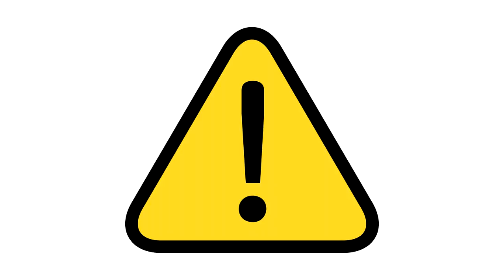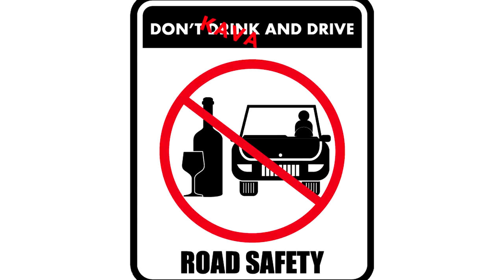10 Things Not to Do in Fiji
Before you head out to the islands of Fiji, it’s imperative to do a little bit of research. Call us Debbie Downers all you want, but ignoring this list of 10 things NOT to do in Fiji can definitely put a damper on your tropical vacay.

1. Don't Forget to Book a Village Tour
Many resorts offer guided village tours. For a small feel, you’ll be taken to rural areas to see the traditional Fijian way of life. At the end of the tour, you’ll be greeted by local artisans who sell handcrafted items that would make the perfect souvenirs.

2. Don't Ride Share
If you need to get around town, a taxi is your best bet. But you should definitely steer clear of ride sharing. According to travel advisories, taxi drivers are the victims of many crimes. So make sure your driver doesn’t pick up randoms while they’re taking you to your destination.

3. Don't Expect to Party All Night
Fijians go to bed super early. If you have plans on partying until the wee hours of the morning, you’re on your own. We recommend Beachcomber, a tiny island in the volcanic archipelago known as the Mamanuca Islands which hosts wonderful island parties with live music and entertainment. There isn’t much going on when nighttime hits.

4. Don't Go Hiking Alone
You’ll experience some of the best sights while hiking in Fiji, especially at Koroyanitu National Park. But proceed with caution while you’re making your trek. Many of the paths aren’t well-maintained and the terrain can be hazardous. Also, it’s also safer to hike with a companion or a guide.

5. Don't Show Too Much Skin
In any other areas, wearing shorts and tank tops is fine. However, if you’re going to visit a village. Women are expected to cover their shoulders and both men and women should wear shorts that cover their knees. Also, hats and sunglasses should be removed as a form of respect.

6. Don't give Candy to the Kids
If you want to give the kids some candies, you should hold off on giving out sugary snacks. The diabetes-related death rate in Fiji is the second-highest in the world. Children also don’t visit the dentist as frequently, so giving them candy will just cause more dental issues for them in the long run.

7. Don't stay in Urban Areas
To cut down on your chances of an unfortunate event happening during your trip, steer clear of the urban areas. There’s a higher crime rate there than in rural areas. If you want to explore a certain part of one of the islands, make sure you ask your resort staff if the area is safe beforehand.

8. Don't be too impatient
If you’re visiting from a fast-paced environment, you may want to continue on with your normal way of living in the midst of the hustle and bustle. However, in Fiji everything moves at the pace of a turtle. So go ahead and embrace the slow pace. You deserve to kick back and relax!

9. Don't Drive on the Right
In Fiji, you’ll drive on the left side of the road. And, make sure you’re very attentive when driving after dark. Roads in the city are paved, but once you enter the rural areas, the roads aren’t properly maintained. There aren’t adequate street lights or road signs, and many of the roadways are full of potholes.

10. Don't Drink Too Much Kava
Kava is a legal and traditional herbal drink made from the ground root of a spicy pepper plant. There are actual kava ceremonies. A glass of kava won’t do you any harm, but if you drink too much, it can cause grogginess and a decrease in motor coordination and reaction times. So on that note: Don’t kava and drive!